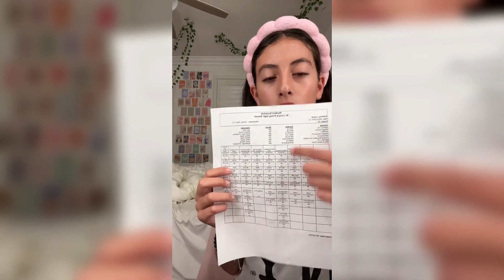GRWM for the first day of school - TikTok compilation #2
Back to school content!!
||CANT WAIT FOR BACK TO SCHOOL😖||
I wi try to post more of this if it blows up🤗!